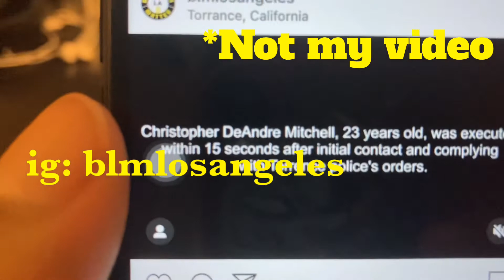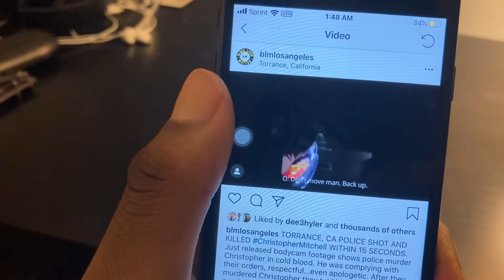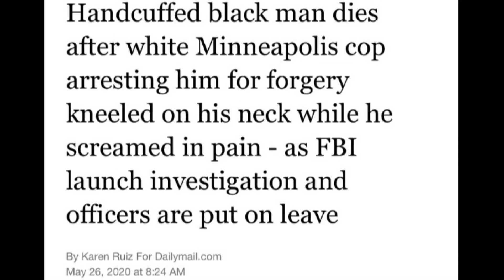“At the Desk” ep.2 🚔✊🏾🤕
Bringing you all another “ATD” video to discuss the some issues American citizens are having with the officers who swore to serve and protect them. I don’t want to make this video seem like I hate all police...just the bad ones; but it seems like the penalty for coming across one of these bad officers is punishable by death apparently and I just want to shine some light and speak on this topic.